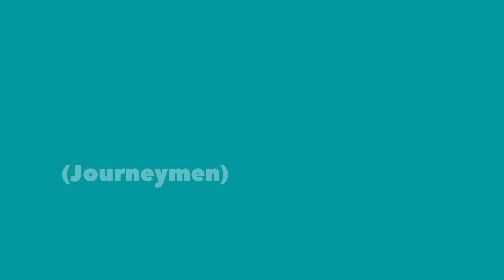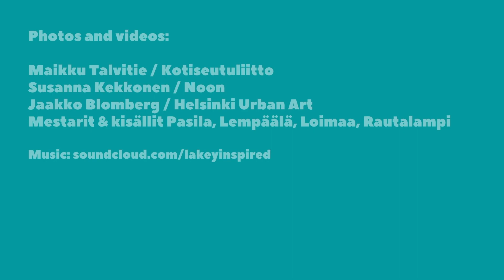Mestarit & kisällit – Journeymen: generations sharing heritage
Mestarit & kisällit, Journeymen, is an intergenerational local heritage operation coordinated by the Finnish Local Heritage Federation.

Generations sharing heritage and exploring local traditions, crafts and surroundings together.